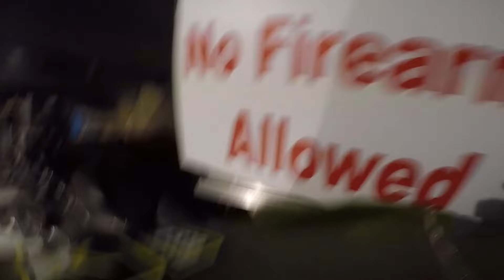MOTOTINI IS BACK FROM JAIL!